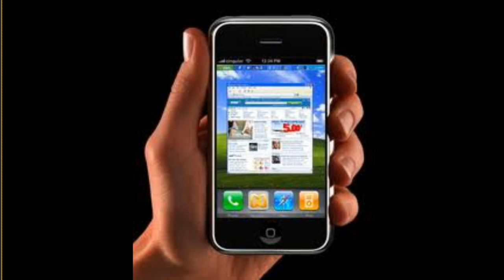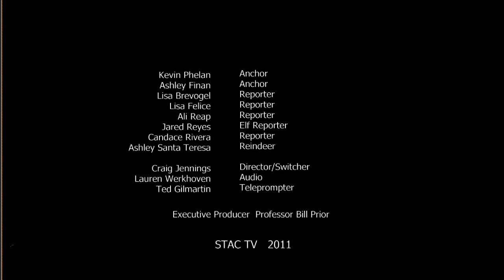St. Thomas Aquinas College TV News Show #10 "Holiday Show" (12/13/11)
This is our final end of the season Christmas Show. We wish you all a Merry Christmas and Happy New Year